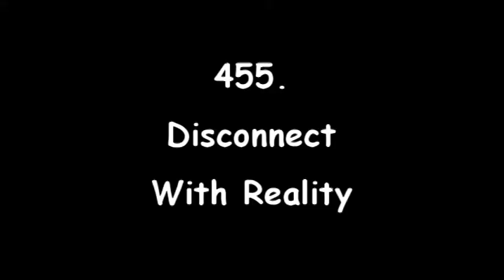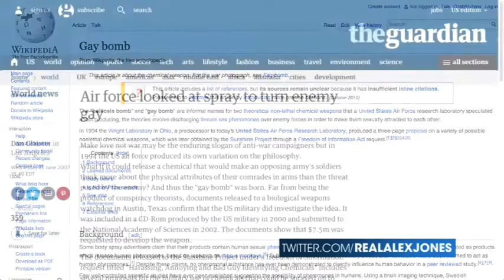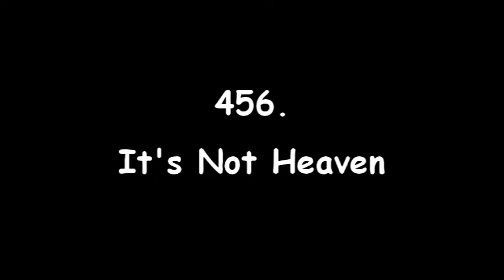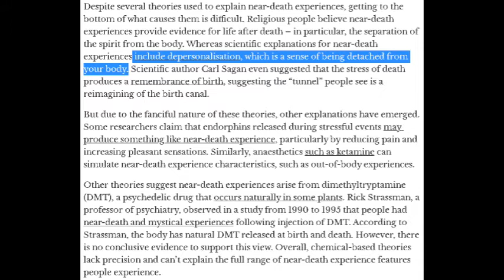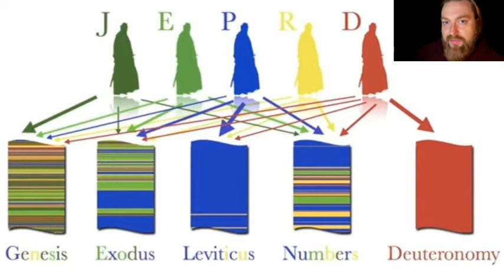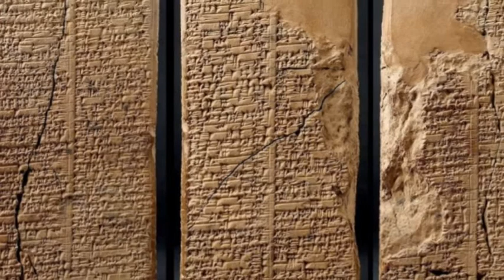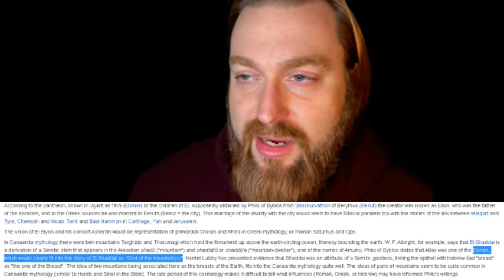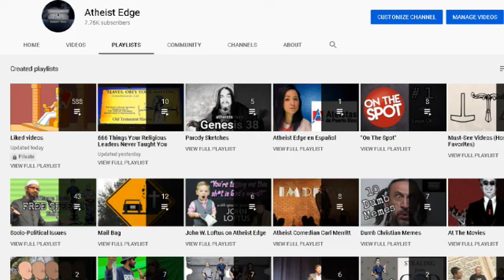Creation Myths, Conspiracy Theories, and Christology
⚪Information in this series extracted from Jim Hall's second book

Send us a photo of you wearing an Atheist Edge product and we'll feature you in an upcoming episode! (TeeSpring and email links above)

Jim's Books: